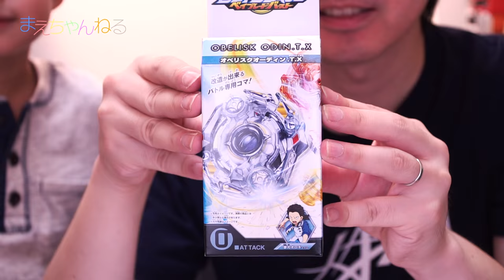不規則な回転がめっちゃ凄い！(｣°ﾛ°)｣ オベリスクオーディン .T.X ベイブレードバースト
2016年6月18日発売のベイブレードバースト「オベリスクオーディン .T.X」を購入しました！
このベイはヴィクトリーバルキリーがおもちゃ大賞を受賞したとのことで、何と550円みたいです！
しかもアタックタイプで不規則な動きをするので、シュートしてとても楽しくオススメのベイです^^

▽ベイブレード バースト B-46 ブースター オベリスクオーディン.T.X（Amazon）

▽撮影機材　SONY α NEX-5R（Amazon）